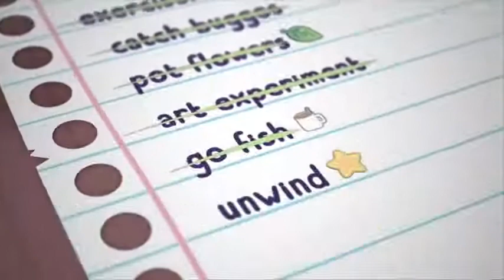Here Comes Niko！